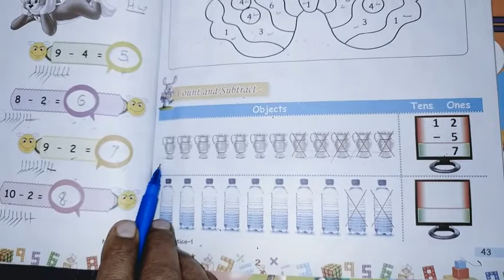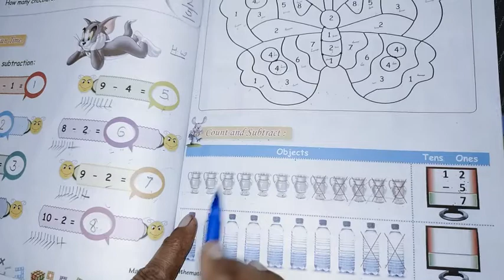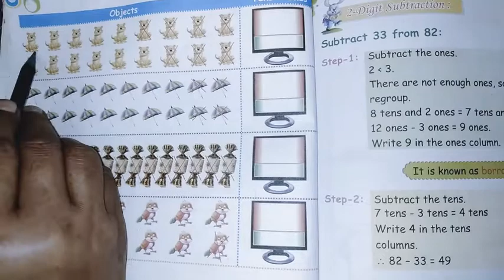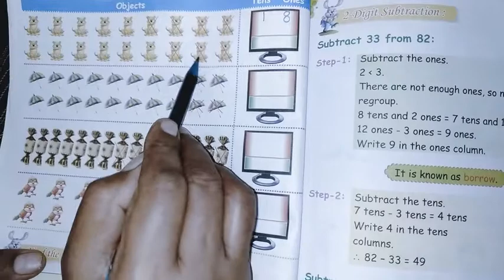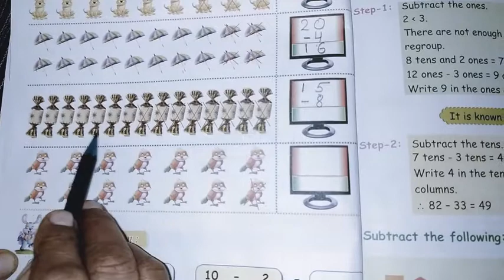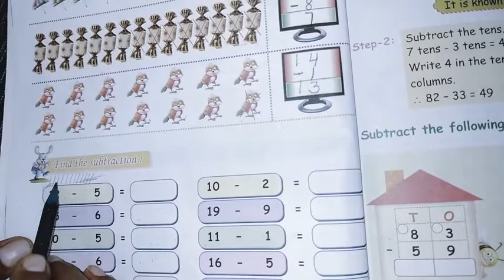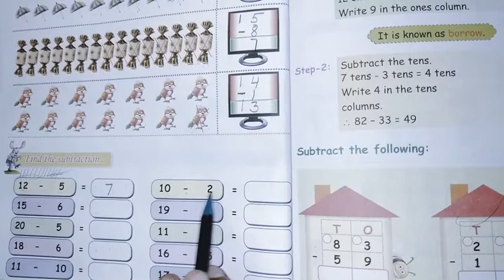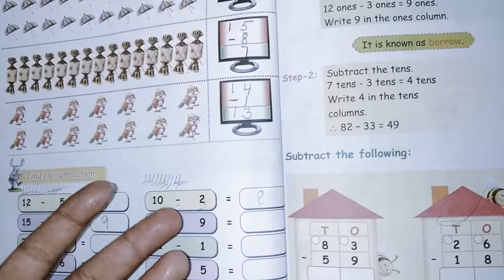maths | class-i | subtract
count and subtraction
page no. 43
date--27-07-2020